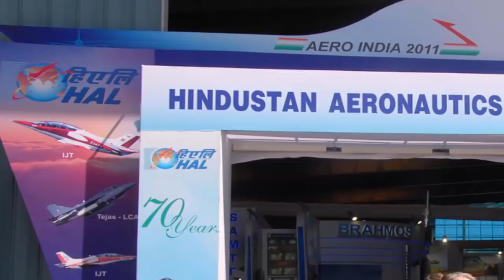মিগের বিকল্প পেতে যে ফাইটার জেটের বৃহত্তম বরাত দিতে চলেছে ভারত